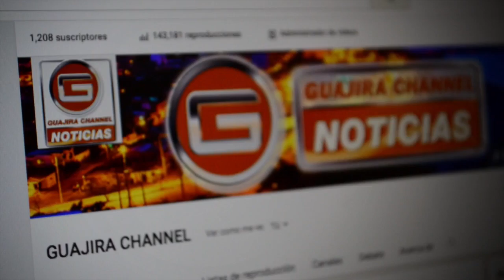SE REALIZÓ EN RIOHACHA JUEGOS PARALIMPICOS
EN EL MARCO DE LAS FIESTAS DE FRANCISCO EL HOMBRE SE LLEVARON ACABO VARIAS ACTIVIDADES DEPORTIVAS, ENTRE ELLAS LA ACTIVIDAD PARALIMPICA.